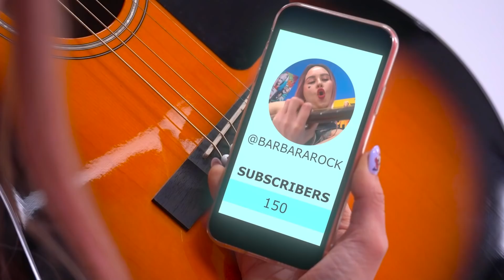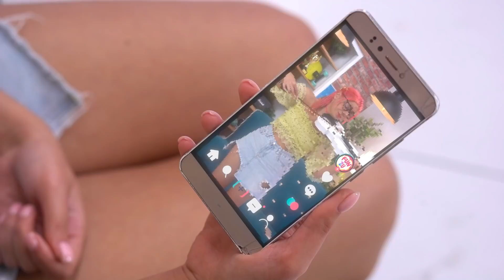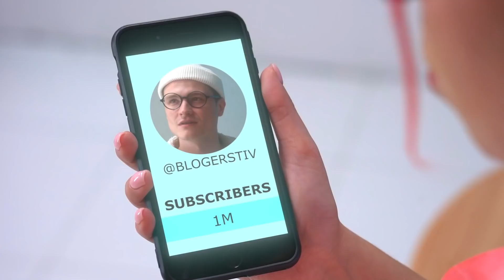हॉट बनाम कोल्ड गर्ल! - फन2यू द्वारा मजेदार संगीत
क्या आपको एक या उससे ज़्यादा फायदेमंद लगे ये बहुत बढ़िया भाड़े? याद से इस धन को दोस्तों से बांटें इस वीडियो को शेयर कर के!